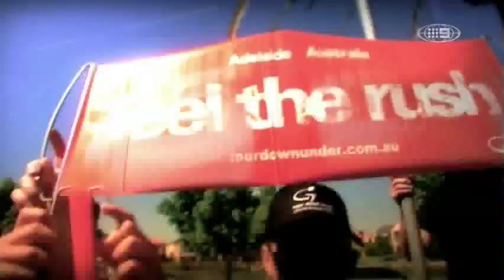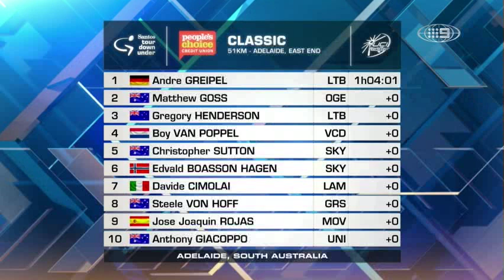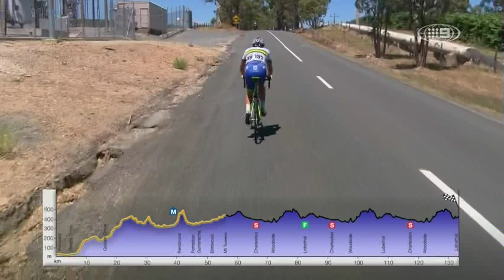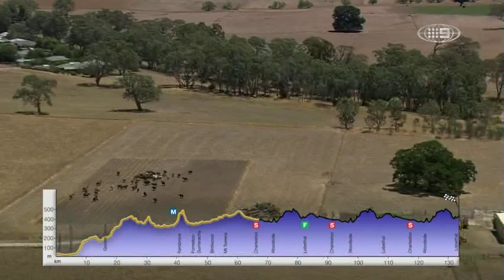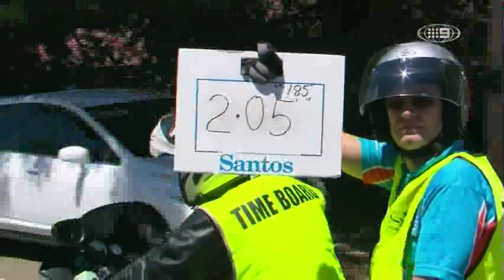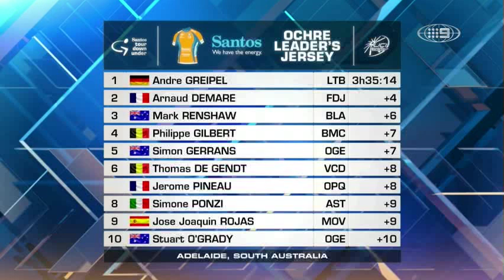Tour Down Under 2013 - Stage 1 Full [Eng]